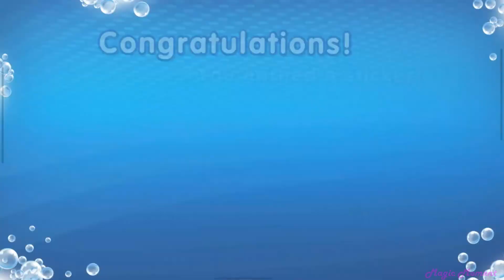Magic Timer 2 Minute Brushing Video with Cars (4)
Theme: Disney's Car
Opening: Lighting McQueen
Sticker: Cars